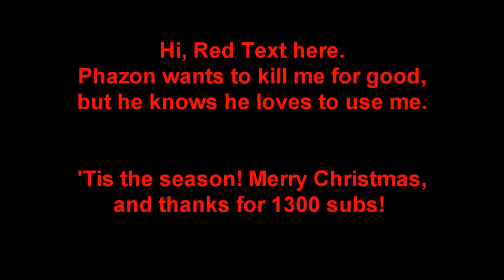Suburban ChillMando (fixed ending)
I could have sworn I included the ending in the first upload, so here's the whole thing all over again (yes, I care about the ending to this particular video THAT much lol)

More to caum